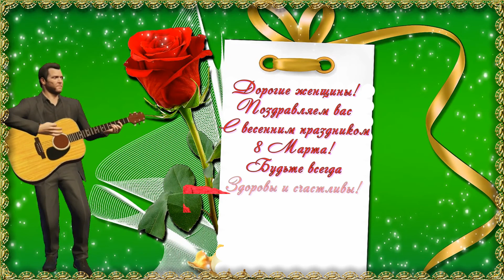Самое красивое поздравление к 8 Марта Я подарю тебе розы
Я подарю тебе розы!
Красивое поздравление к 8 Марта!